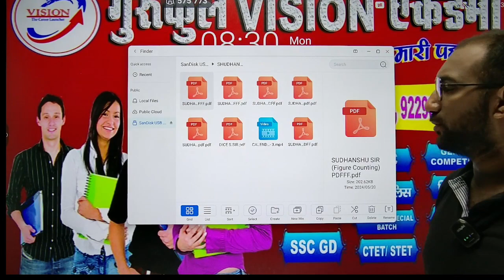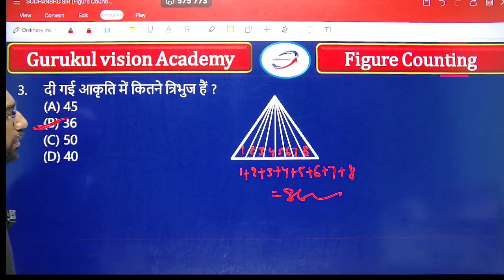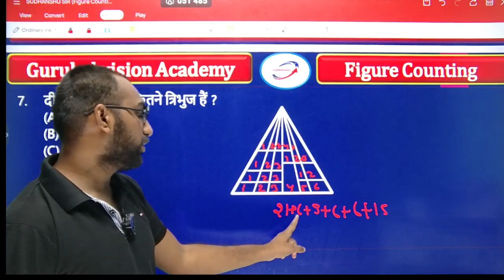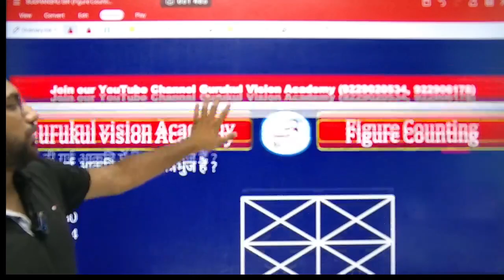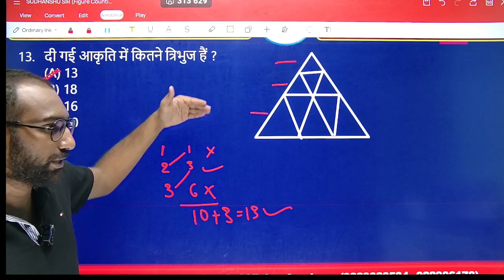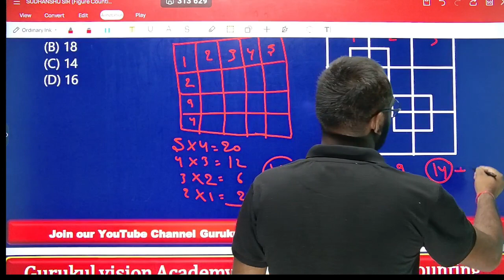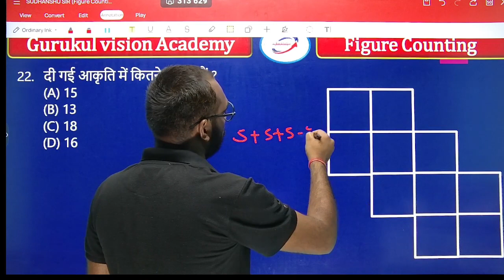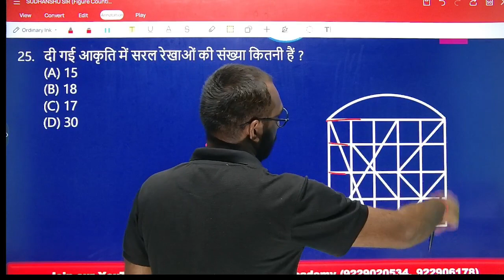reasoning || COUNTING OF FIGURE || ALP, RPF, RLY, SSC GD 2024-25 || PRACTICE SET || SUDHANSHU SIR